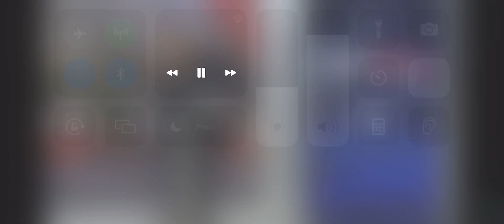Propaganda Cofebral Makita veiculada no Programa Beija Flor na Tv em 24.01.2023 na TV BANDEIRANTES.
Ofertas Especiais disponíveis na COFEBRAL!

Ofertas sujeitas à alteração sem aviso prévio.